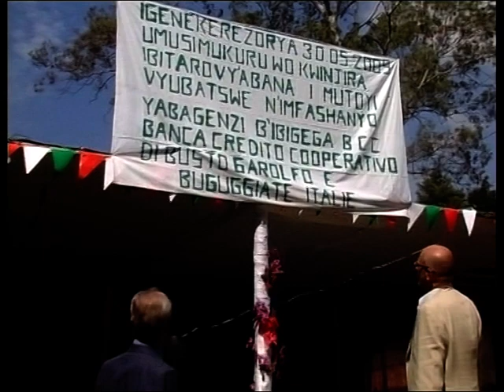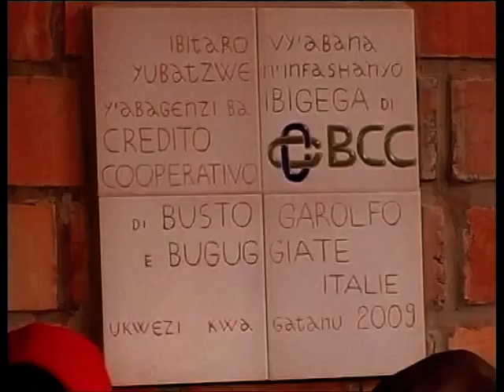VISPE - Inaugurazione pediatria Ospedale di Mutoyi - Burundi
Inaugurazione pediatria a Mutoyi - Burundi